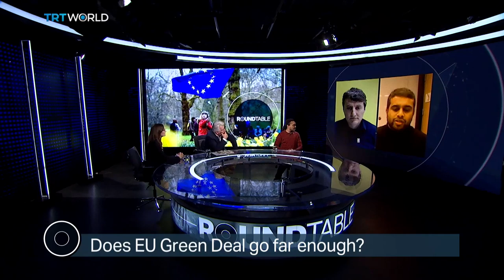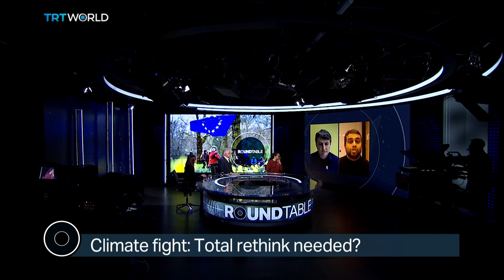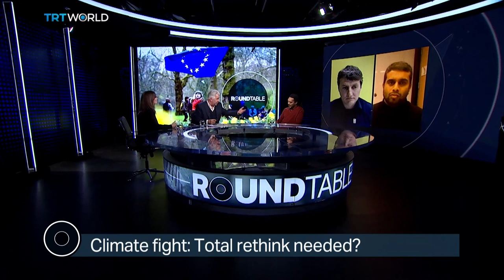EU Green Deal: Leading the way?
Becoming carbon neutral by 2050 is the goal and it will require a massive effort and major investment. The European Union unveiled its Green Deal last month. Can it be a game-changer?

GUESTS

Professor Elizabeth Robinson
Reading University

Rashid Nix
Green Party Spokesperson

Colin Roche
Friends of the Earth Europe
LOCATOR: BRUSSELS

Vijay Kolinjivadi
University of Antwerp
LOCATOR: MONTREAL, CANADA